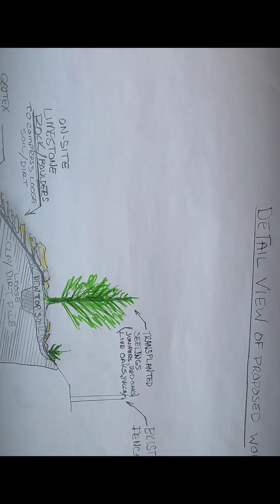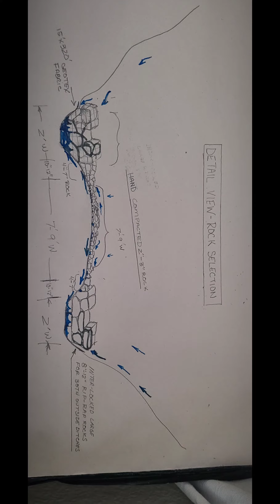Landmark Restorations and French Drains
Drainage solutions for hillside project.  Besides using Solid, perforated piping, and channel drains for water catchment.  We also had to create natural water retention areas, limestone check dams, swale and berms. Erosion Control Blankets / Geotex fabrics woven and non woven,  over steep slopes and added variety of grasses and Boulders for stability.